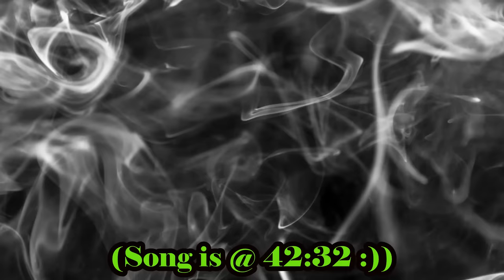Vaping Destroyed My Health: How To Avoid The Mistake I Made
Some rambly tips for staying safe, & being a Good Vaper!:
-Seriously never vape colourings, or any e-liquid containing similarly gimmicky, unnecessary, untested ingredients.
-Maybe this is paranoid, but personally I would NOT pounce on new e-liquid flavour launches: never go first first with this stuff, when there's so little scientific research history behind it... Hang back until something's been tried & tested by others, then read reviews before you put it in your body.
-If it's T.H.C that you vape, I would *seriously* recommend switching to a herb vape, instead of those unnecessarily artificial, often disposable thus terrible for the environment, cartridge-full-of-goop things. In a herb vape, you literally just put pure herbal material inside, fuel it with lighter fluid, no batteries needed, and it's as simple and chem-free as that, & you really get to taste the stuff - I recommend the Iolite Wispr 2; it's STRONG, & mine's served me well for 5 years now!
-Watch out for your pets, kids, and other humans with vaping - the residue is heavy, and when you exhale, it does fall down to leave you with sticky surfaces, and chemicals that will be more dangerous for smaller creatures than us!
-If you're in a nightclub, cinema, etc, please don't be one of Those People who thinks it's fine to fog up the place with the nauseating candy stench & sinister chemicals of your vape - some people are chemically sensitive & may yack all over you, & many people are neurodivergent, meaning a heightened sense of smell. Blehh! Finally, if you must vape, try to keep the disposable vapes to a minimum - they're horrible for the environment, not to mention the absurd quantity of nicotine in Elfbars - I found it so hard to concentrate in lectures as a vaper, due to the upping of my nicotine habit. How anyone functions at all on that level of nicotine craving is beyond me... :-/

Aaaand with that all said, if you'd like more stories, which are generally more interesting than this Almighty Whinge, heh, the Nostalgia Project playlist is ...or, for $2 you can click the link below to become a wonderful Patreon Person, giving you access to all these stories without the bane of adverts! :D

And yiss, the book is now out! Search your country's Amazon store for Millennium Gothic, Dorian Bridges - the e-book and physical copy are both now live, holy shitz! :D Hugest thanks to everyone who's supported this project, and prodded me along to get it out there - it means the world, & I hope you enjoy the book if you decide to get it! There are a couple of chapters in there that never made it to video, so, new material included!

Dorian B
Manchester
M40 8WN
UK